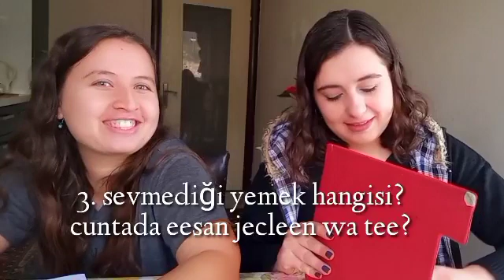Kim kime daha iyi tanıyor Fadime mi Zahide mi..